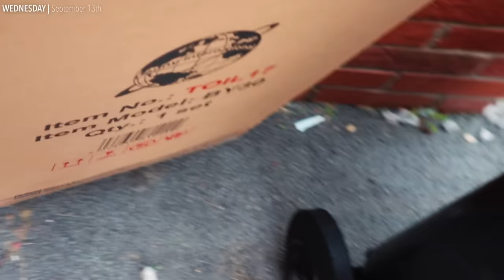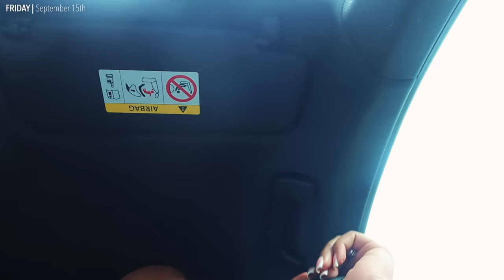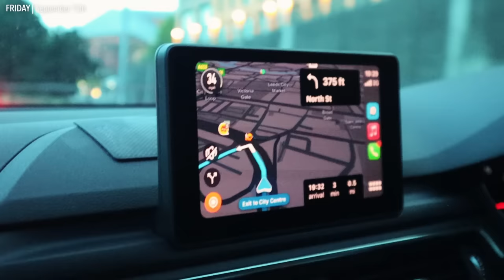WEEKLY VLOG! | HE’S BACK?! + Moving Update + Puppy Update + Healthy Hair Growth + Family Sacrifices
Could it be true? Is our main character really back?! Watch the vlog to find out!

CHAPTERS |
0:00- INTRO
0:19- MONDAY | Life Updates
13:15- TUESDAY | Baking + Hot Mom Walk
28:49- WEDNESDAY | Healthy Hair Journey
42:06- THURSDAY | Family Sacrifices
47:21- FRIDAY | The AUDACITY
01:05:08- SATURDAY | Game Day!!